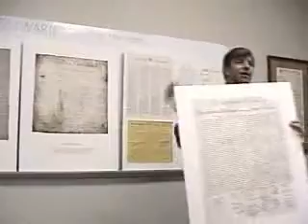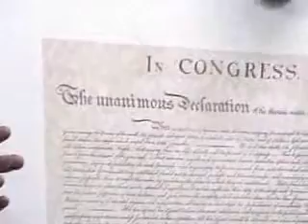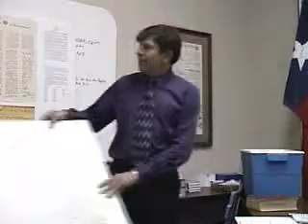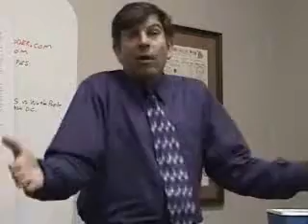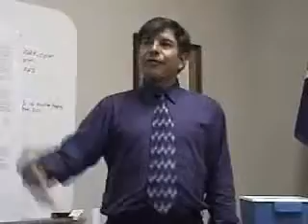Michael Badnarik - 1 Hour With America's Finest Teacher On The Constitution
This was part 2 of 7 in an all-day constitutional seminar that was uploaded to google 4 years ago. I don't know the original date.